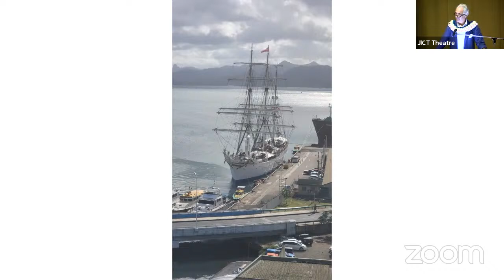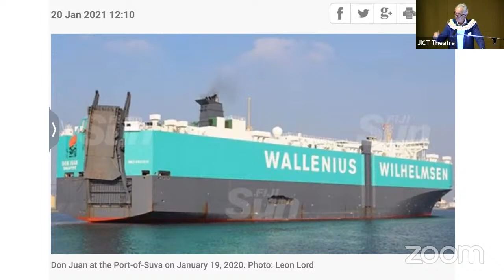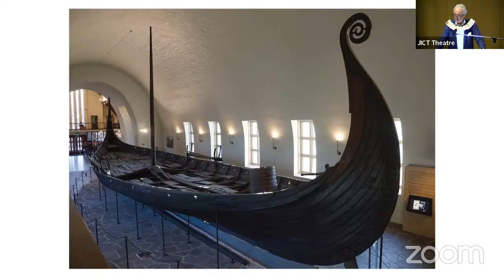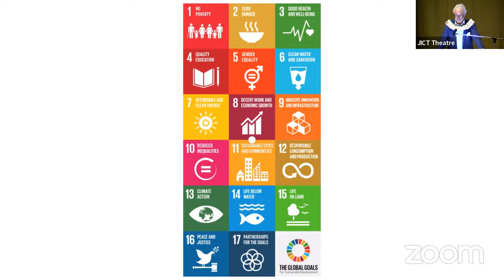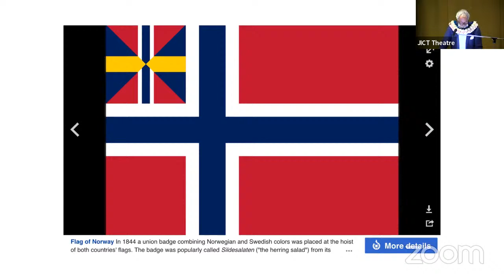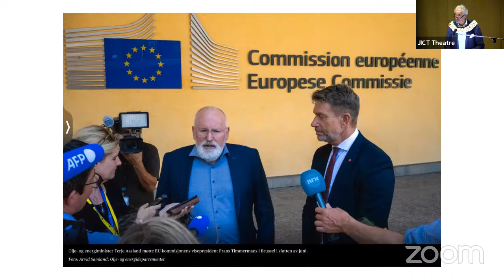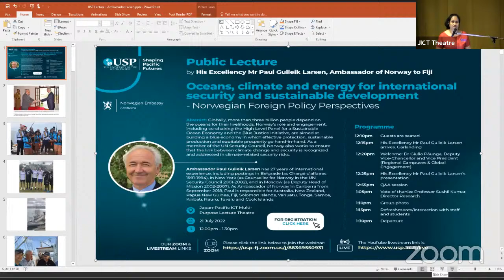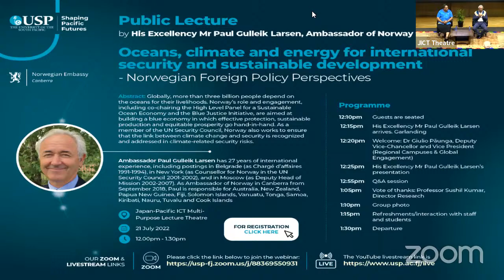Norwegian Ambassador Public Lecture at USP Laucala Campus-Thursday 21st July, 2022